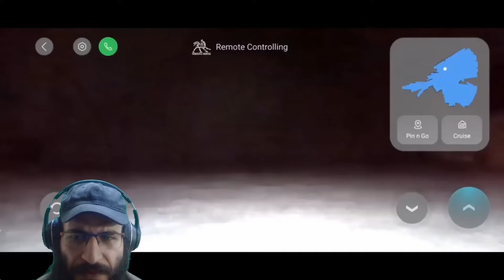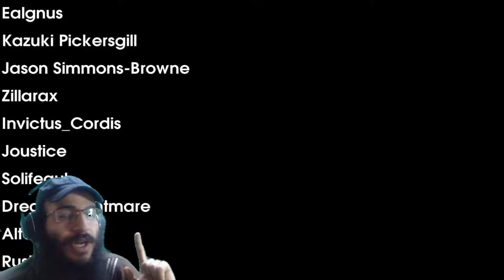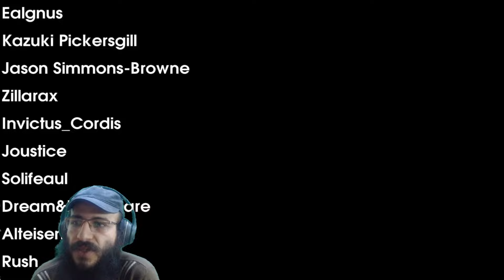REACTION Cabela's Dangerous Hunts 2011 A Cursed Hunting Game by Mandeloregaming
Original Video: Cabela's Dangerous Hunts 2011 A Cursed Hunting Game by @MandaloreGaming

and yeah
that's it.

Chin up Youtube here take these